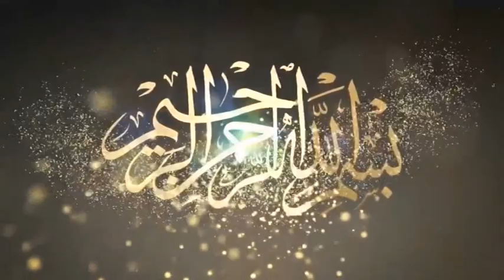Molana Qari Haneef rabbani Topic Sahabi E Rasool Ka Imaan اصحاب رسول کا ایمان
Molana Qari Haneef rabbani Topic Sahabi E Rasool Ka Imaan
 قاری محمدحنیف ربانی  اصحاب رسول کا ایمان
بمقام جامع مسجدابراھیم ستوکی ضلع قصور
دارالتوحیداسلامک سنٹررائیونڈ
عبدالحمیدمحمدی